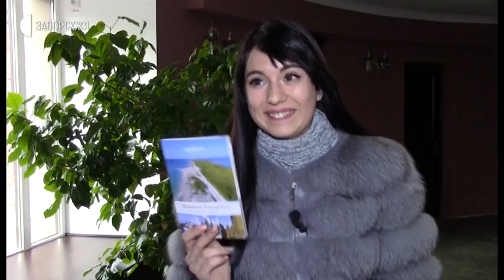Новини - Міжнародний день селфі - 15.01.2020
Міжнародний день музейних Селфі. До такої акції сьогодні долучились деякі музеї Запоріжжя.  Запорізький краєзнавчий та художній відвідали наші кореспонденти.